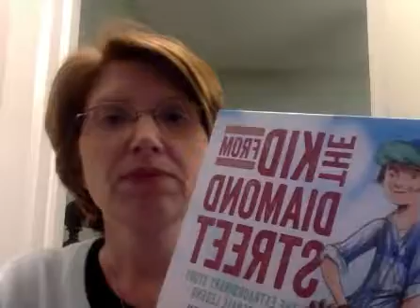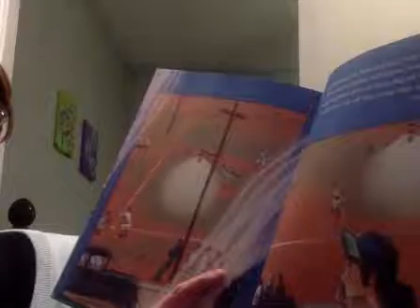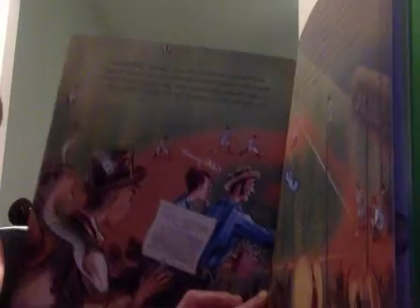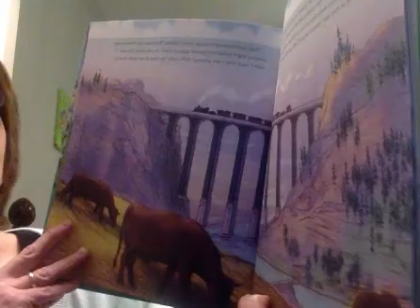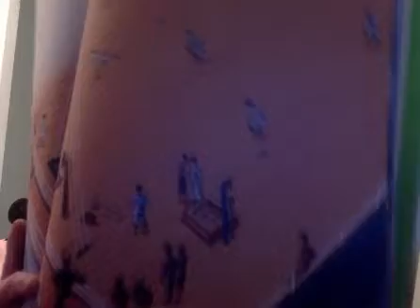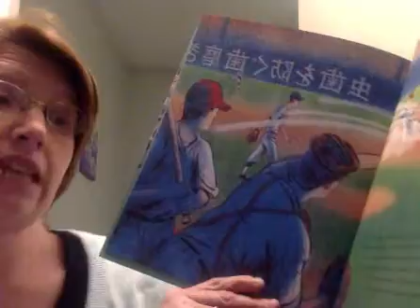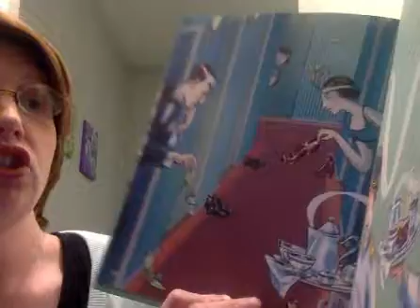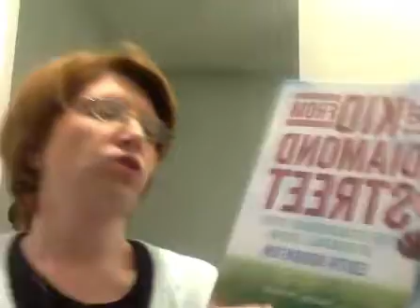Morning Message April 28